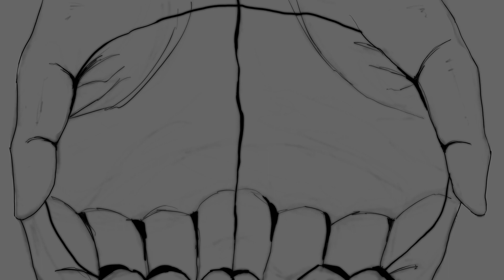Little Fish Swimming - Animation Process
Thought I'd do a quick video on the process of this little fish swimming in the palm of a character's hands.
This is a scene from my upcoming film Bitterroot.